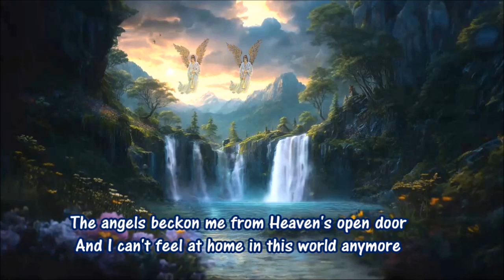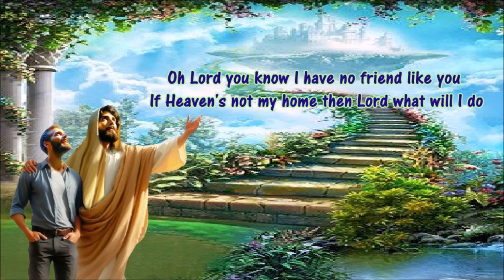This World Is Not My Home w Lyrics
Contributing Artists:  The Crabb Family
Vs 01
This world is not my home I'm only passing through
My treasures are laid up somewhere beyond the blue
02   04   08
The angels beckon me from Heaven's open door
And I can't feel at home in this world anymore
03    07
Oh Lord you know I have no friend like you
If Heaven's not my home then Lord what will I do
05
My Lord’s expecting me and this I surely know
For I made it right with Jesus so many years ago
06
I know He’ll take me through - I’m traveling to that shore

This video is for Teaching the words to the song And Worship Use Only.